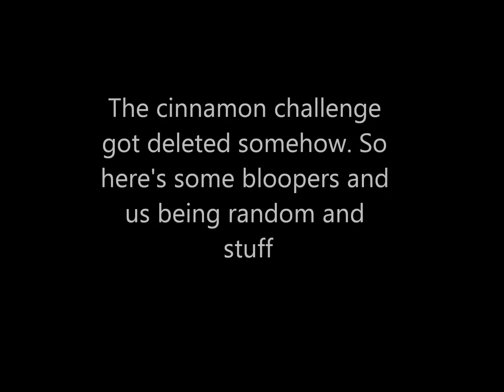Best Friends Tag (SEXY TIME VERSION)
PERSONAL CHANNELS:
Hannah- Hannah Schneider
Alaina- Alaina Ariana

Hannah- Hanna_Maarieee
Alaina- _alaina123_